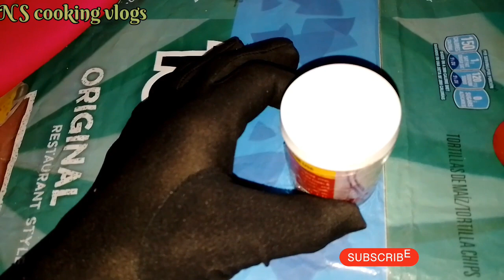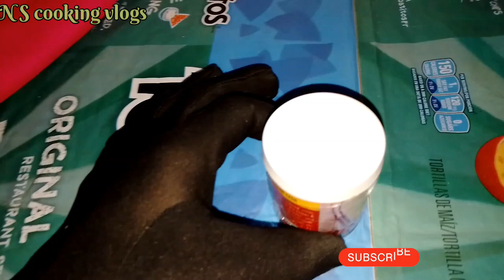Save and Effective way to kill Cockroaches |||| best review Rapid Roach Killer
Cockroach se mukammal nijat le ayen Rapid Roach Killer paste 1 time guarantee k saat
N S cooking vlogs
best review